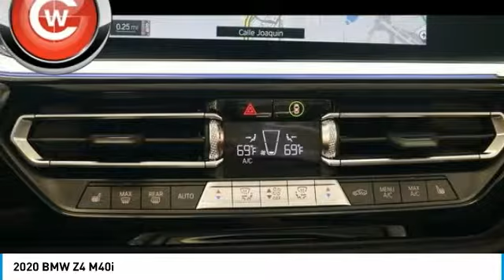2020 BMW Z4 2020 BMW Z4 M40i FOR SALE in San Luis Obispo, CA B200042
Stop in today for a test drive of this N 2020 BMW Z4

Some offers my not be combined with other incentive offers.  Contact dealer for details:  1,000 - BMW Loyalty Lease / APR Credit. Requires financing with BMWFS - Exp. 09/03/2019,  1,000 - College Grad Program. Requires financing with BMWFS - Exp. 09/03/2019     Vehicle price and availability are subject to change without notice.